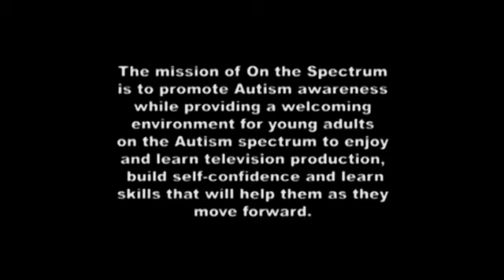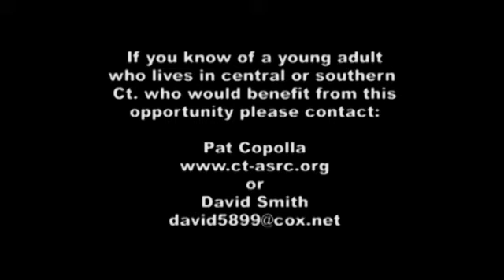On The Spectrum, Being Autistic Part3.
Autism awareness and education Talk Show crewed by individuals on the Autism Spectrum. One of our crew members discusses his experiences of being Autistic.